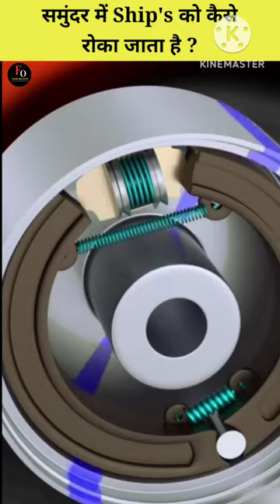समुंदर मैं Ship's को केसे रोका जाता है ?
ships ko samundar main kese roka jata hai
ship kitne barde hote hai
ship ka size kya hota hai
propellers kya hote hai
wings kya hoti hai
ship main kitne wings hote hai
ship mai kitne Anchor hote hai
ship ka engine kese Kaam karta hai
duniya ki sabse bardi ship konsi hai
sabse bardi cargo ship konsi hai
Navy ship kesi hoti hai
anchor ko kese girate hai
ships ka wait kitna hota hai
ships ka wajan kitna hota hai
ships kitne tarha ke hote hai
cruise ship kitni bardi hoti hai
duniya ki sabse bardi cruise ship konsi hai
biggest ship in the world
ship paani Mai kese terti hai
ships ko Pani Mai kese utara jata haiships ki speed kitni hoti hai
ships ko kese cantol kia jata hai
ship mai. kitne captain hote hai
Titanic kese duba tha
titanic kitna barda tha
titanic main kitne log the
titanic kab duba tha